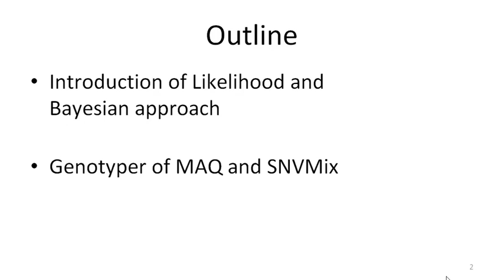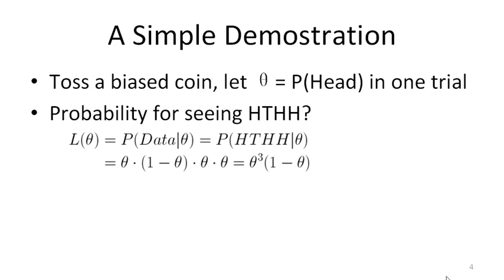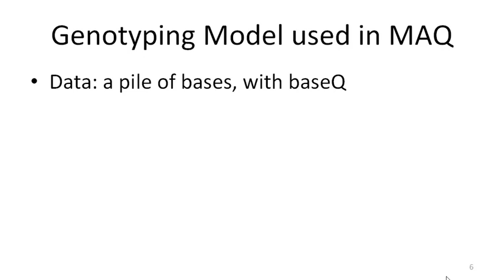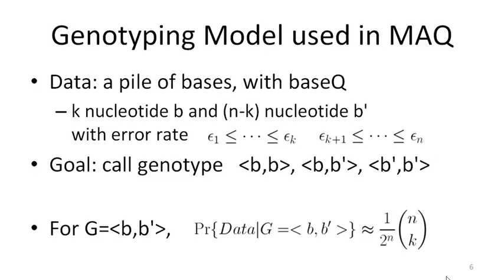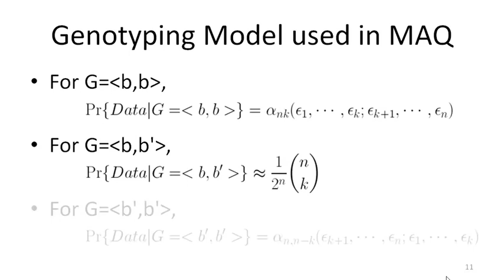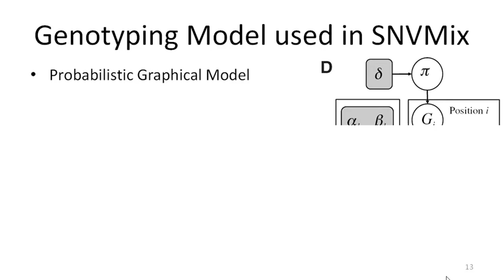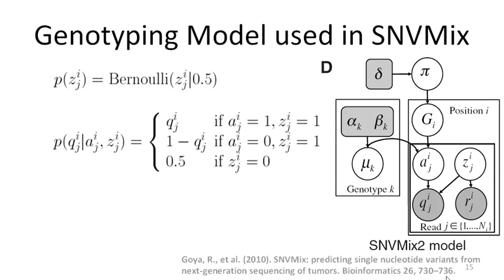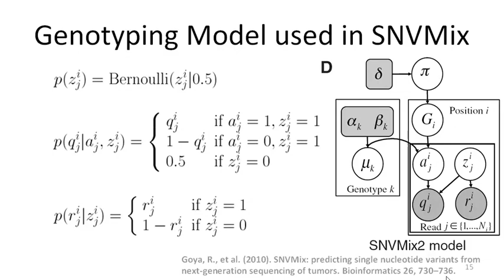Week 5.2.2 Supplement on genotyping (English Subtitles)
Bioinformatics: Introduction and Methods 生物信息学: 导论与方法 - (Peking University)

Week 5 : Next Generation Sequencing (NGS): Mapping of Reads From Resequencing and Calling of Genetic Variants